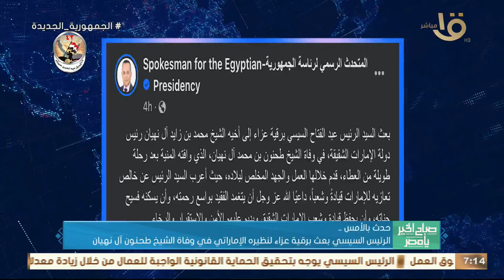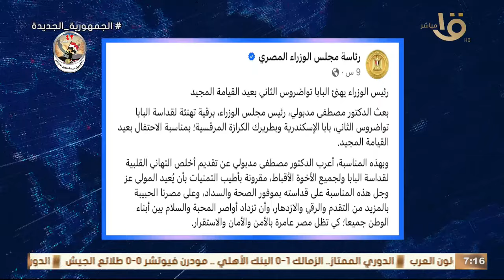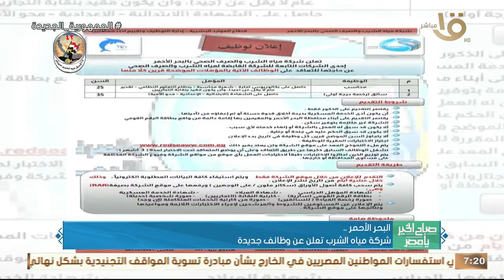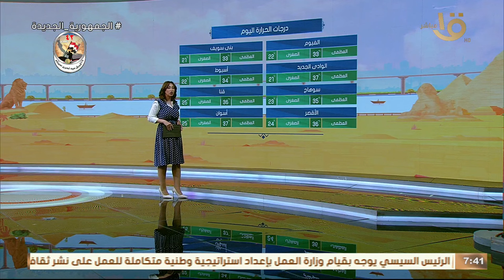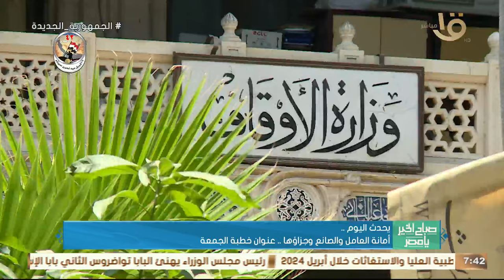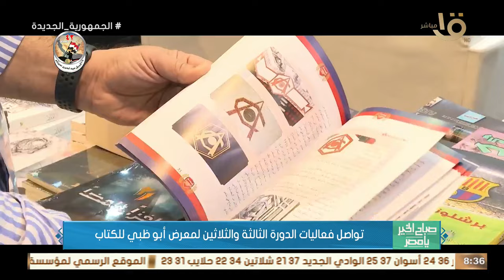ماذا قدمت المبادرة الوطنية “ابدأ” لعمال مصر والقطاع الصناعي؟ .. وحلقة 3-5-2024